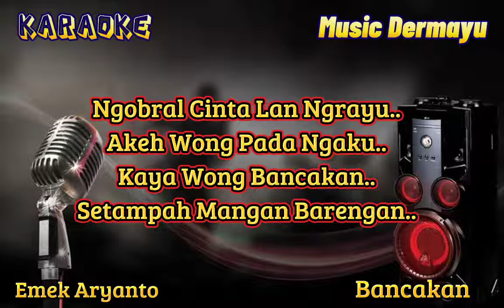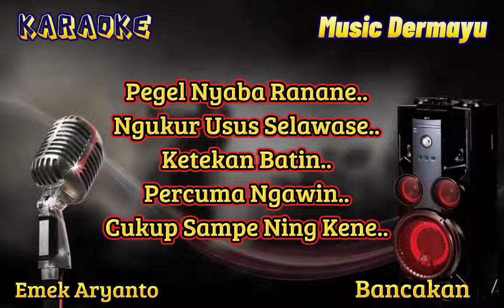Bancakan ( Emek Aryanto ) Karaoke - Cover - Musik Sandiwaraan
Penyanyi : Emek Aryanto

mohon maaf apabila masih banyak kesalahan pada lirik,musik/lainnya karena saya buat dengan alat sederhana